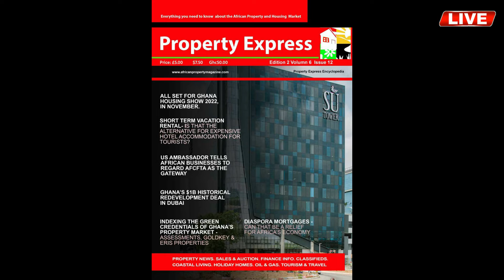Africa Home Building Video News 01/12/2022